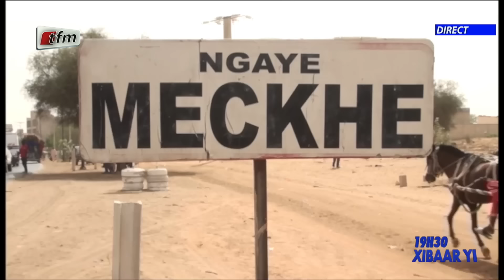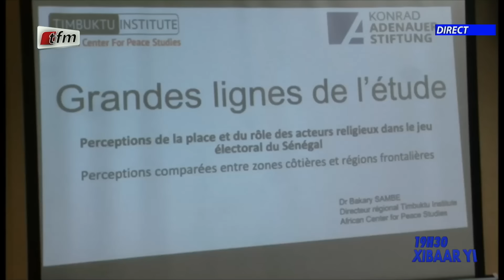Xibaar yi 19h du 13 Juin 2024 présenté par Cheikh Diop